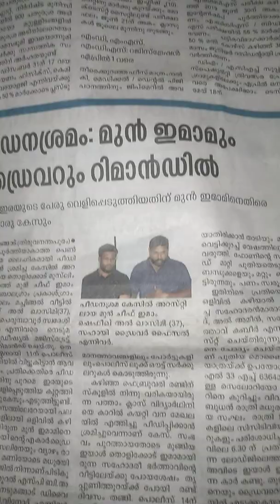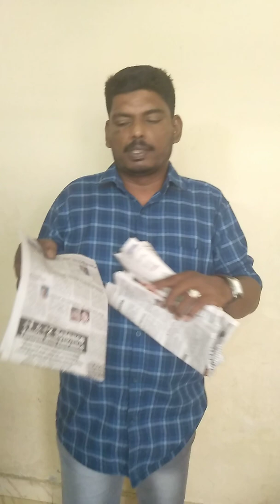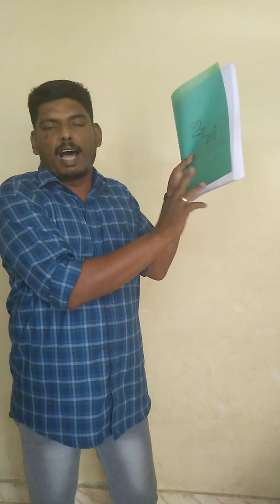March മാസത്തിൽ 15 ദിവസത്തിനുള്ളിൽ 3 പീഡനം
പ്രതിക്ഷേതവുമായി നാസർ Live ൽ  cot 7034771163  ഇതിൽ വിളിക്കാം